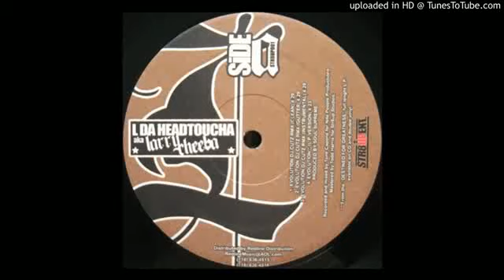L Da Headtoucha - Evolution (DJ Cutz RMX)